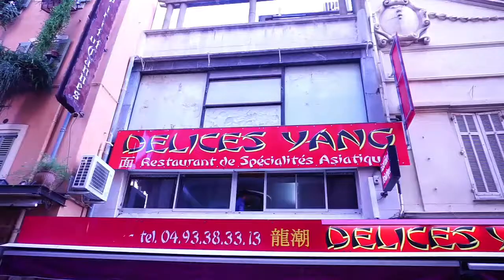CFC general assembly 2017